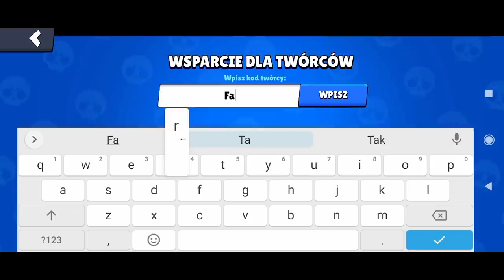Nowy Zadymiarz ASH! 16 Nowych Skinów! Nowy Sezon! Brawl Stars Polska